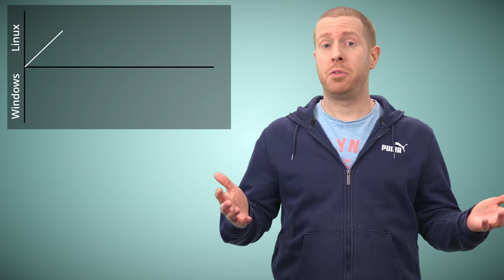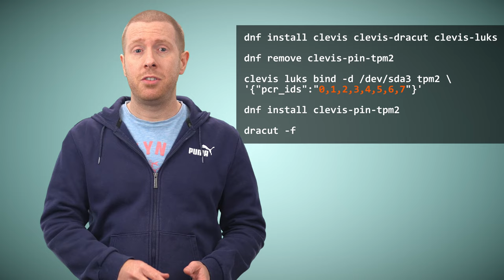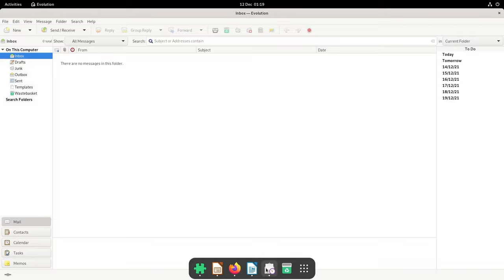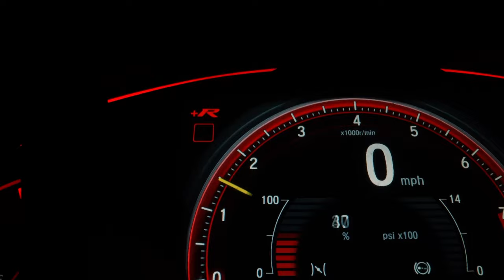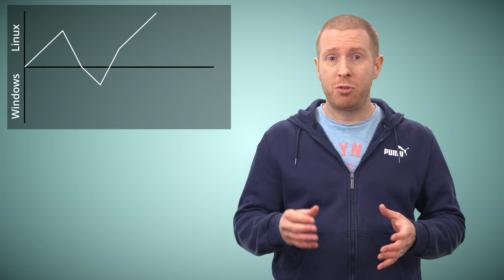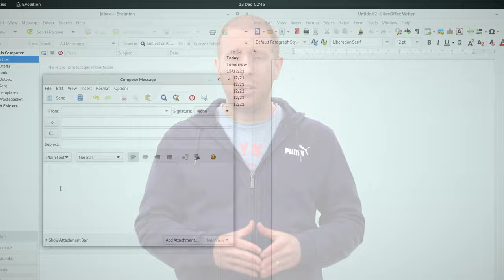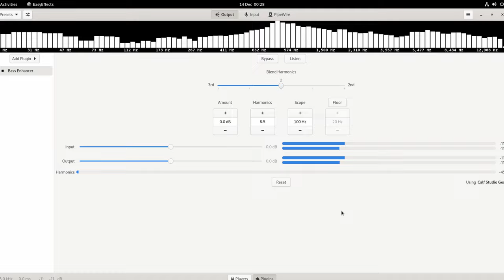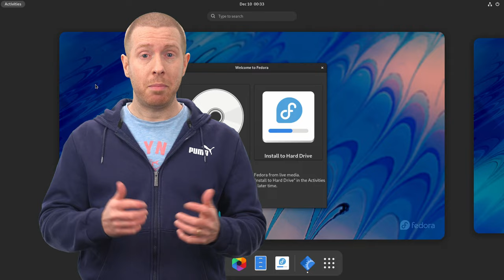Should I Switch to Linux?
With Windows 11 upgrades looming I wondered: is now the time to switch to Linux on the desktop?
I spent a couple of weeks using Linux on my laptop to find out, and now I'll share the results. Will I upgrade to Windows 11 or Linux?

Video timestamps:
0:00 - Introduction
1:36 - Distro Choice
2:02 - Installation
2:54 - Initial Configuration
6:45 - User Experience
8:26 - Performance
9:18 - Software Management
11:43 - Office Productivity
13:30 - Audio
15:32 - Conclusion